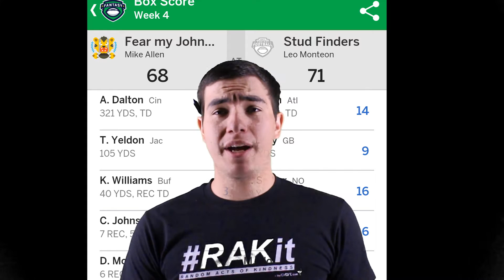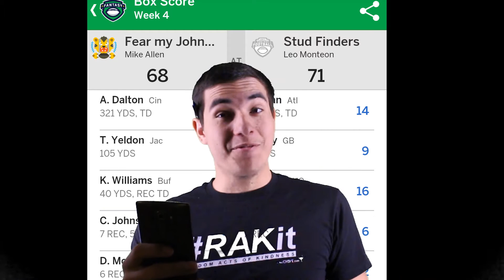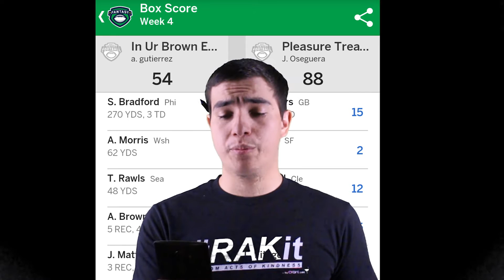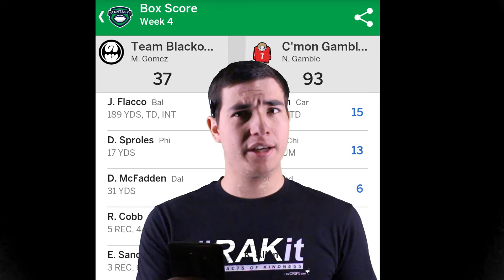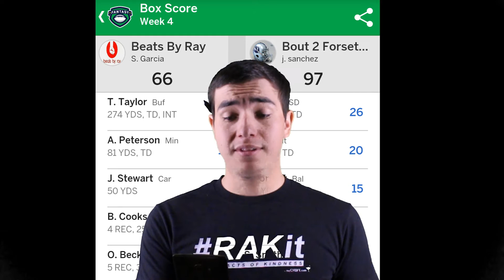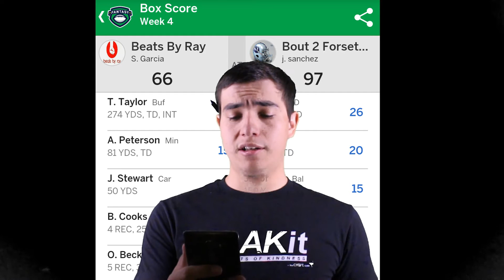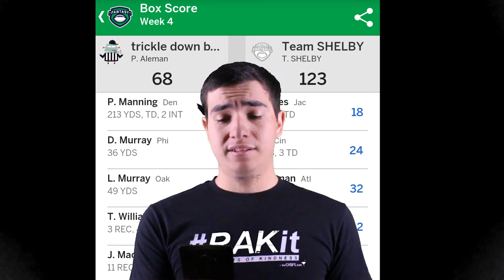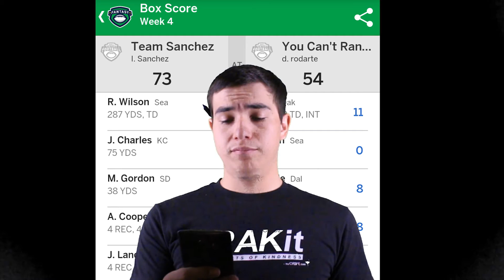Tuesday Morning Tears week 4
Vine: @leoakastud
Xbox Live: LEO AKA STUD